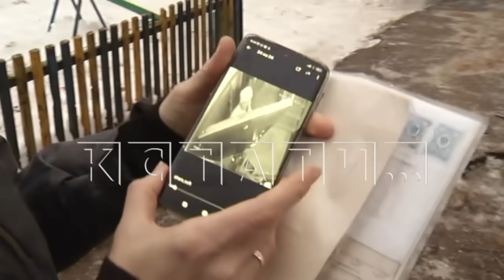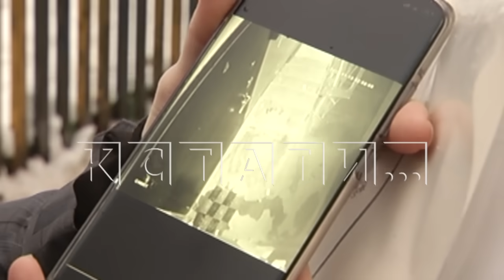Соседские войны с использованием магии, швабры, клея и краски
Соседские войны с использованием магии и более традиционных средств - клея, краски, швабр и прочего. В Ленинском районе многодетная мать заявляет, что страдает от издевательств своей соседки по лестничной клетке.